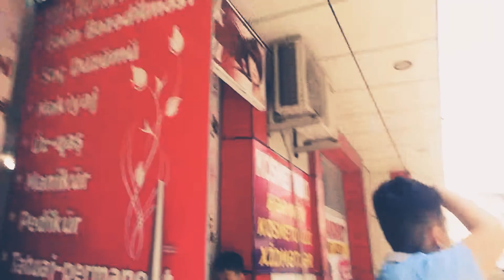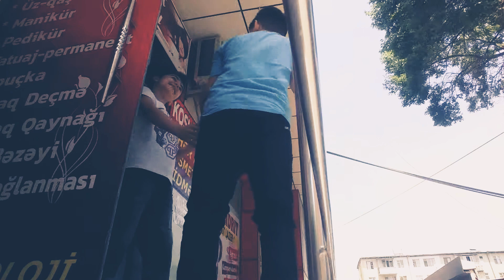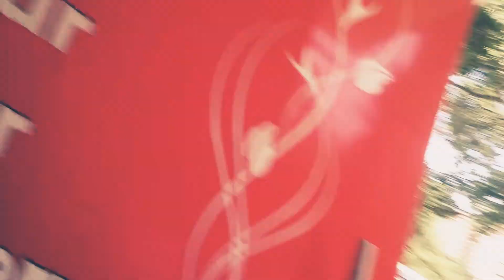dostum mene saka eledi (bayildim).....😱😱😱